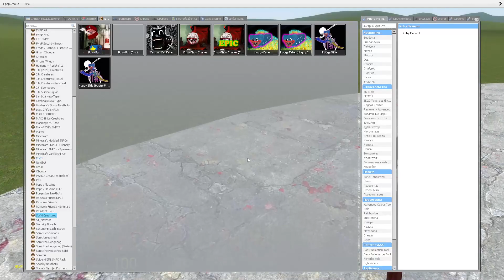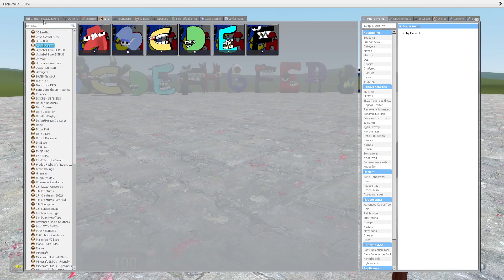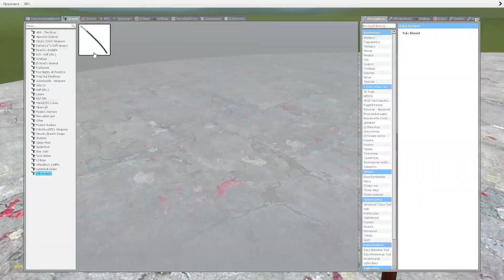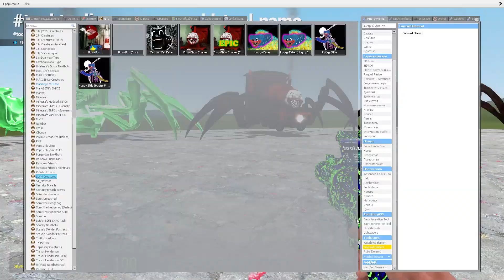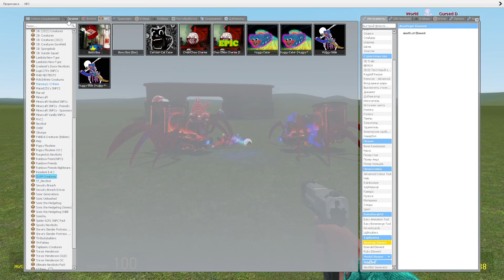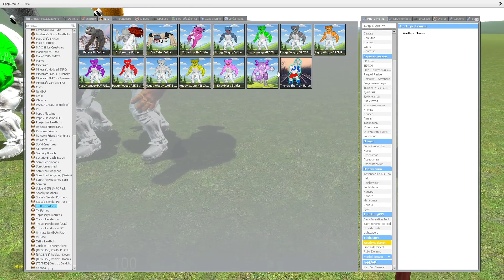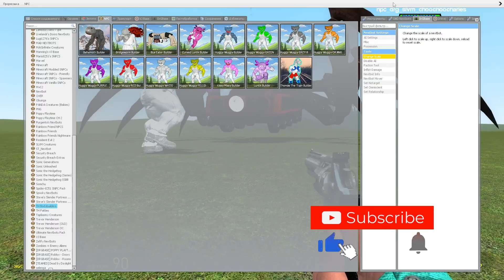CHOO CHOO CHARLES VS ALL ALPHABET LORE CHARACTERS In Garry's Mod!